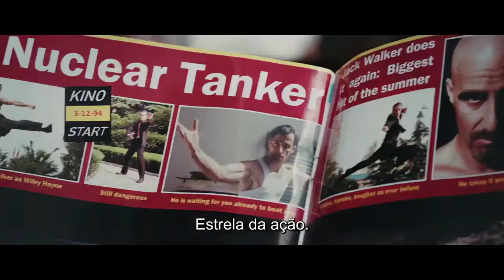Jack Walker, Um Herói em Ação 2021 - TRAILER LEGENDADO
Jack Walker, o maior astro de cinema de ação da Alemanha, está retornando em uma comédia de baixo orçamento, mas o elenco e a equipe não fazem ideia de que a produção foi tomada por criminosos de verdade.